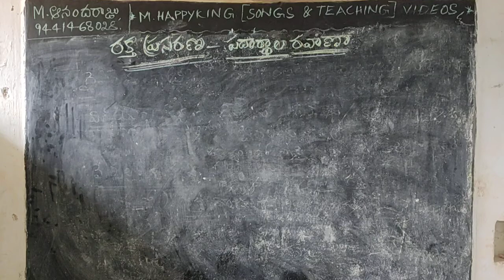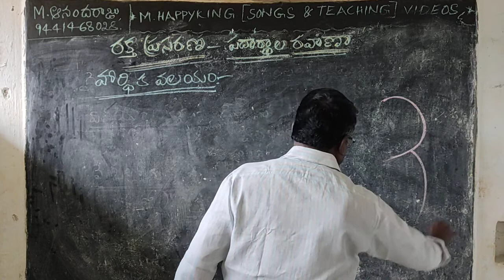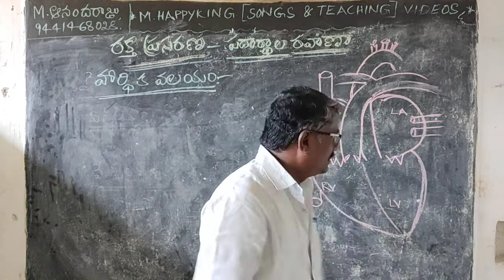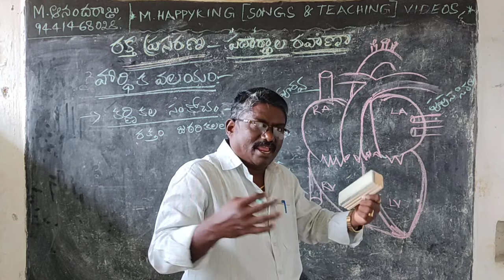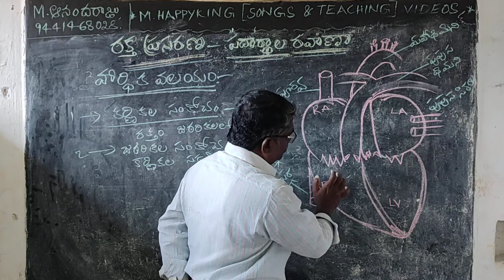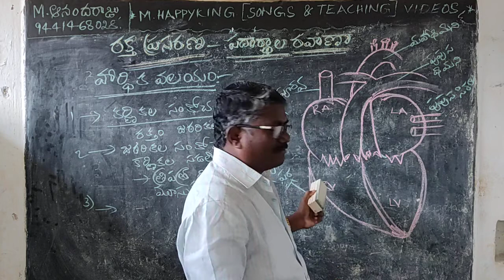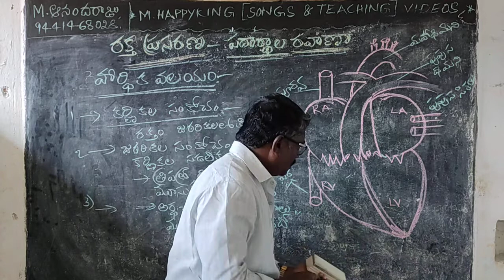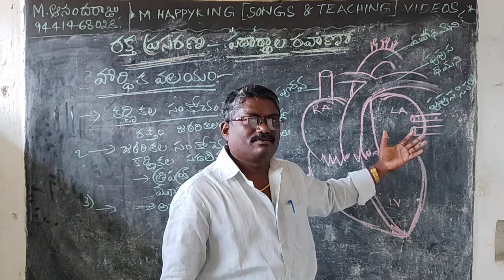10thప్రసరణవ్యవస్థ(4th VIDEO). హార్దిక వలయం.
10th TM & EM... హార్దిక వలయం... సంకోచ-సడలికలు...  కవాటాలు-పనితీరు, లబ్-డబ్ శబ్దాలు.